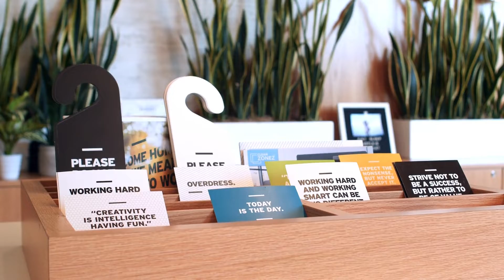Inspiring Shorts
Top Inspiring quotes  in Short video